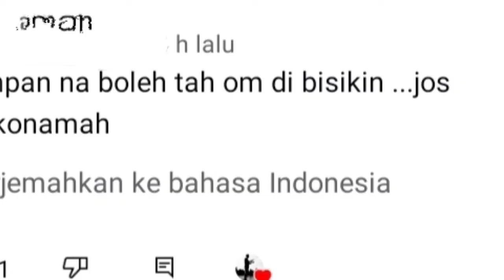TUTORIAL CARA MEMBUAT UMPAN UNTUK IKAN WADER💯% AMPUH DAN TIDAK MENGECEWAKAN#mancingmania ok